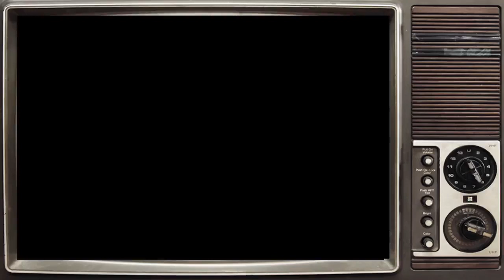KAWAII HITO VOL.1 CHAPTER 3 Yaoi Manga| SHOUNEN AI ★BOYS LOVE★ YAOI★